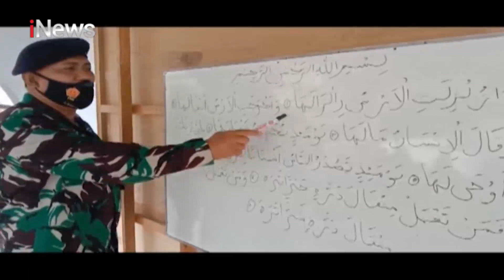Inspiratif Personel TNI Jadi Guru di Asahan